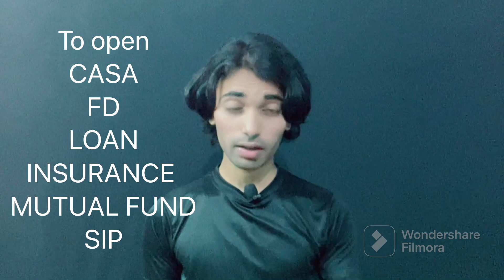RELATIONSHIP MANAGER JOB ROLE | RETAIL BANKING GROUP |RELATIONSHIP MANAGER WORK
Career Advice | Banking | Job Information | Job Vacancy | Interview Tips| Banking Course| Education|
Hi 🙋🏻 My name is Rahul Shaw, I am from India 🇮🇳 I welcome 🙏🏻 you all to my Careers Advice. I am a Professional Banker and Social Worker.

IMPORTANT VIDEO TO WATCH

Topics covered

Please note that this video is intended for informational and entertainment purposes only, and it
should not be treated as professional advice. If you have any queries related to the relevant topic,
for purpose such a as criticism, comment, news reporting, teaching, scholarship and research.